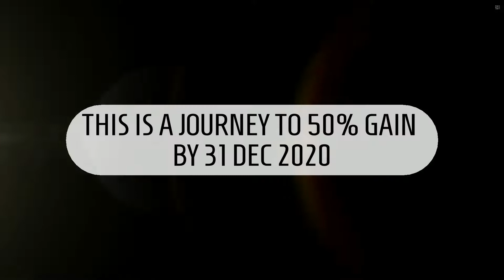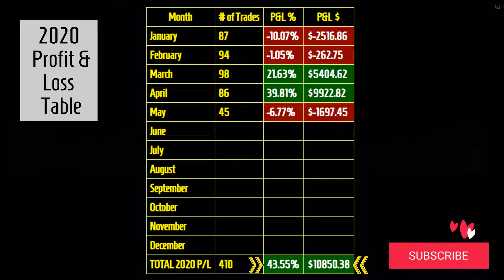Stocks to buy now for 14 May 2020